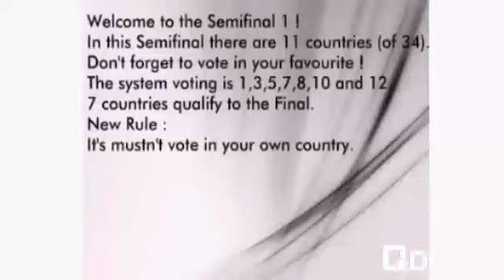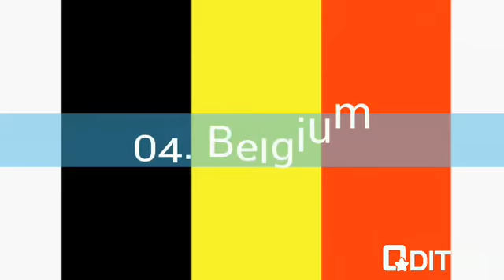YPESC #1 : Semifinal 1